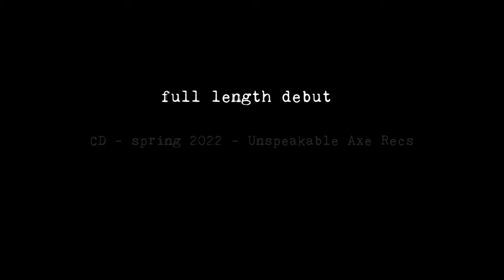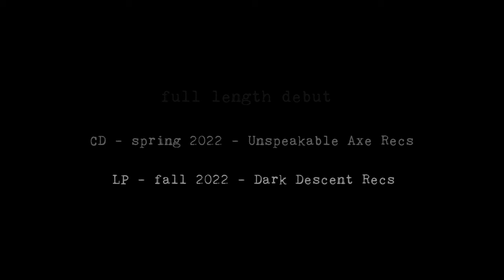Suppression - "Monochromatic Chambers” (Unspeakable Axe Records)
Track taken from Suppression album 'The Sorrow of Soul through Flesh' (April 25, 2022 on Unspeakable Axe Records).

Featuring two former members of thrash maniacs RIPPER, SUPPRESSION offer 10 tracks of disgusting, thrashy technical death metal.